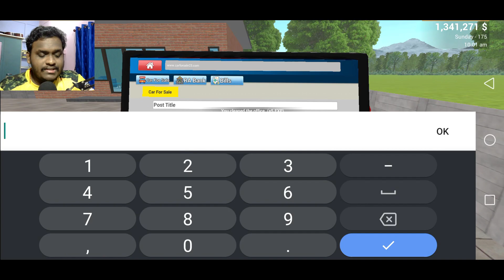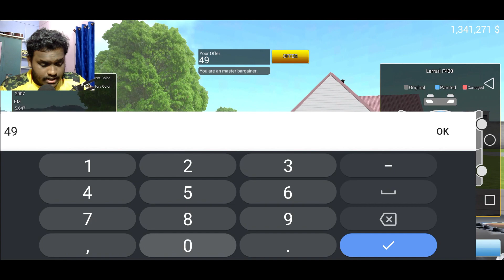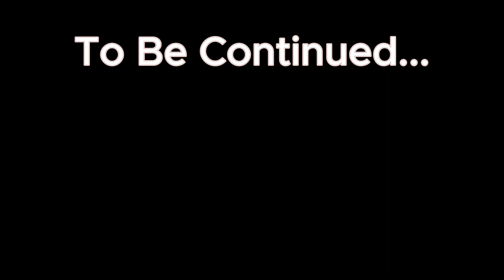I Started Hardcore Drag Race Practice | Car for Sale Simulator 2023 Mobile #14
Ignore this:
drag race
car for sale drag race
how to win drag race in car for sale
drag games
drag racing games
I Played This Game For Continuous 100 Days | Car Seller Simulator 2023 #12
I Lost My Christmas Gift | Car For Sale Simulator 2023 Mobile #12
car for sale simulator myths
car for sale simulator 2023 android new update
high graphics car racing games for android
high graphics car racing games for android 2023
top 5 games like car for sale
top 5 games like minecraft
games like car for sale simulator for android
top 5 games like car for sale simulator 2023
top 10 best games like gta 5 for android 2023